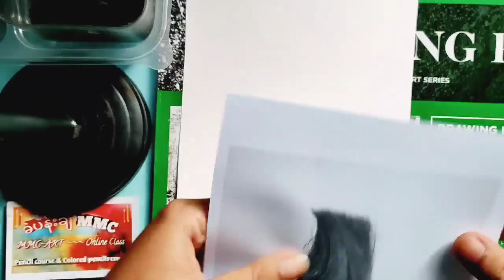How to draw Hair with charcoal(ခဲမှုန့်နဲ့ဆံပင်အလွယ်ကူဆုံးရေးနည်း)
ခဲမှုန်နဲ့ အလွယ်ကူဆုံး ဆံပင်
ရေးဆွဲနည်း ဝေမျှထားပါတယ်
ရေးဆွဲချင်သော ဝါသနာရှင်များ
အကျိုးရှိမယ်ထင်ပါတယ်။